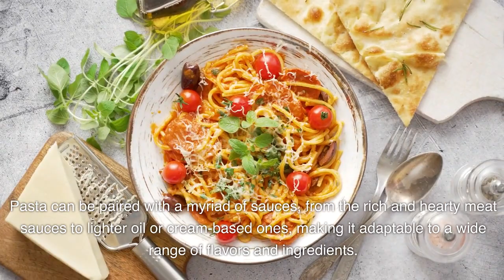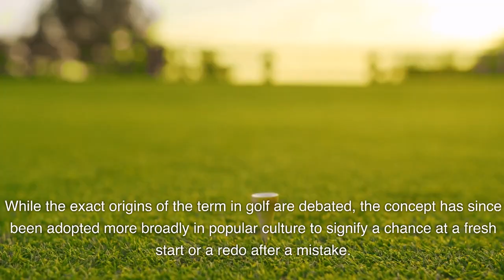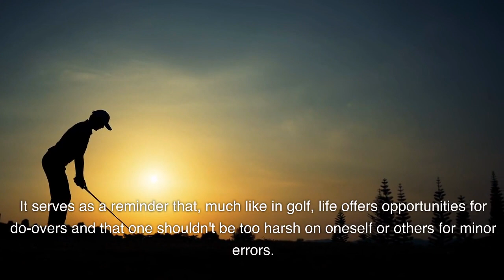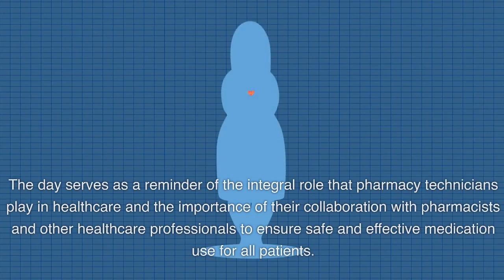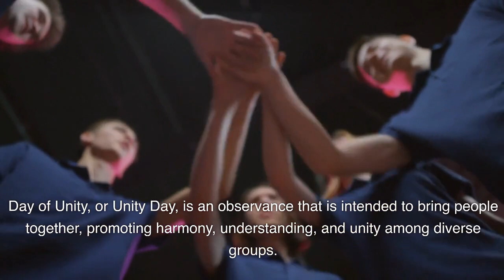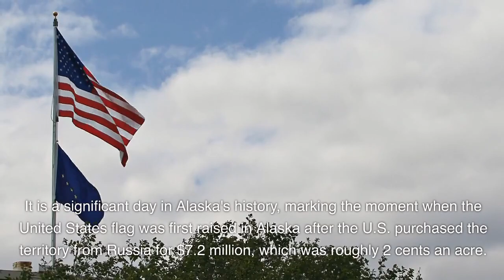Holidays on Oct 17th & 18th you can celebrate.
Holidays taking place on Oct 17th & 18th. Get ready to celebrate with family, friends, or even just take a break for yourself.

National Pasta Day
National Mulligan Day
National Pharmacy Technician Day
International Day for the Eradication of Poverty
Day of Unity

National Chocolate Cupcake Day
Alaska Day
National No Beard Day